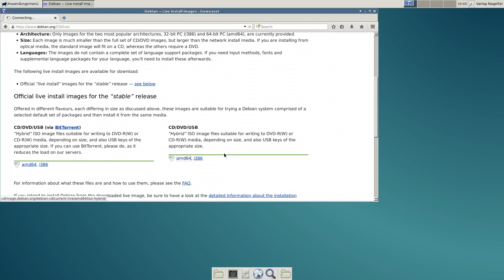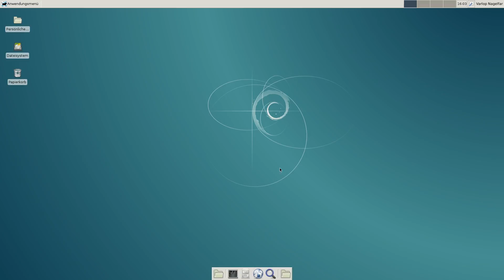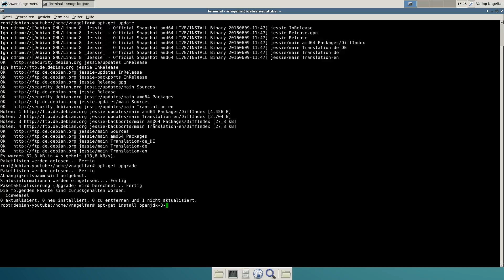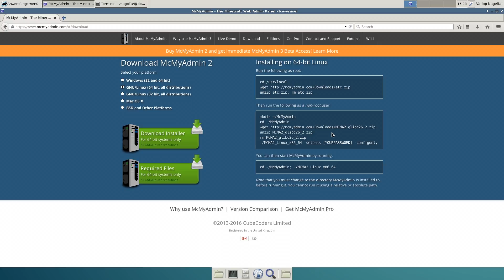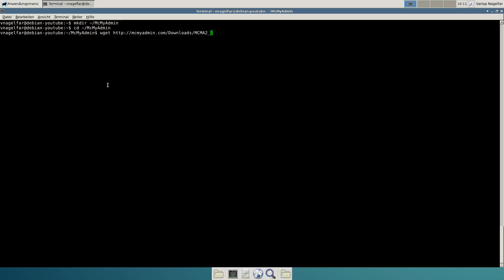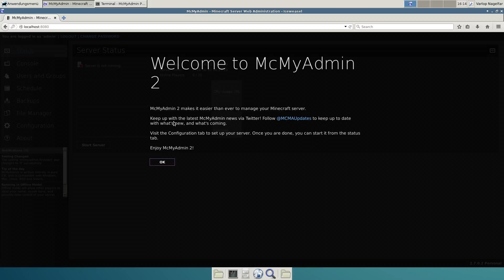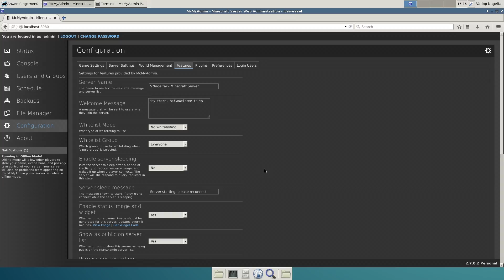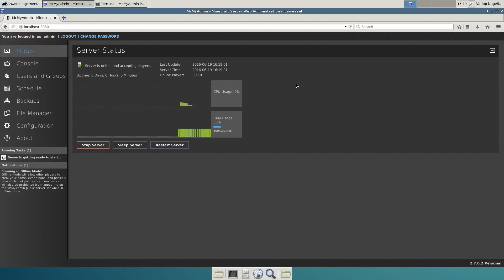[Tut][Ger] MineCraft Server Installation - Debian 8 64-Bit Linux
►►MineCraft Server Installation◄◄
►►Tutorial - McMyAdmin◄◄

Hier meine Anleitung / Tutorial zur Installation eines kleinen eigenen MineCraft Server. Für Interessierte, Anfänger und Gelangweilte. Ich hoffe euch gefällt es und ihr kommt zurecht. Für Fragen bin ich offen.

►►Vorbereitung◄◄

1. Installation von Debian (ich habe Version 8 verwendet - debian-live-8.5.0-amd64-xfce-desktop.iso)
2. Terminal öffnen
3. Code eingeben:

su
nano /etc/apt/sources.list

4. Folgenden Code am ENDE einfügen und dann mit der Taste X abspeichern !Er zeigt links unten einen Ja/Nein Abfrage an!

# Backport Testing on stable
# JDK 8

5. Code eingeben:

apt-get update
apt-get upgrade

apt-get install openjdk-8-jdk

(Bei Bedarf)

apt-get install xrdp

►►Installation des Server◄◄

(Immer noch als User ROOT)
1. Code eingeben:

unzip etc.zip; rm etc.zip
exit

2. Nochmal Code eingeben: (extra erwähnt weil ihr jetzt nicht mehr ROOT seit)

mkdir ~/McMyAdmin
cd ~/McMyAdmin
unzip MCMA2_glibc26_2.zip
rm MCMA2_glibc26_2.zip
./MCMA2_Linux_x86_64 -setpass [DEIN TOLLES PASSWORT] -configonly

!Der Ordner McMyAdmin ist variable. Sollte aber beachtet werden, wenn ihr den ändert und sich dadurch Befehle ändern!

►►Server starten◄◄

1. Code eingeben:

cd ~/McMyAdmin; ./MCMA2_Linux_x86_64